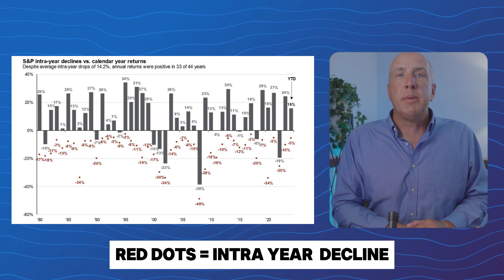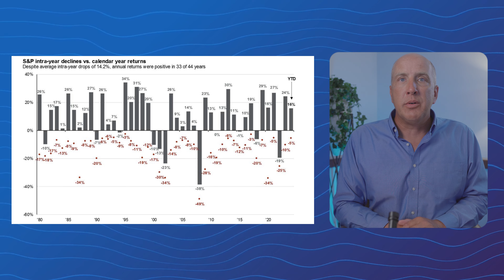Is the Stock Market Going to Crash Soon? Market Analysis and What History Tells Us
Is the stock market really in turmoil? Does the recent 5% drop across the market mean a recession is coming? These are questions in the minds of millions of Americans - but it may not be as concerning as it comes across as.

Let's zoom out and look at how the stock market has performed in the past decades, patterns we can learn from and overall draw a conclusion on if the current stock market is something to worry about.

This video talks about the current state of the stock market, recession fears, stock market analysis and stock market update.

Skip to Section:
00:00 - Introduction and viewer appreciation
00:26 - The reality of the current stock market
01:11 - What the History of the S&P500 tells us
02:26 - How often the Stock Market goes Down Over 5%

Link to The Irrelevant Investor article with the graph showing that 94% of years have a 5%+ stock market drawdown

Your engagement helps us expand the reach and impact of WIT.